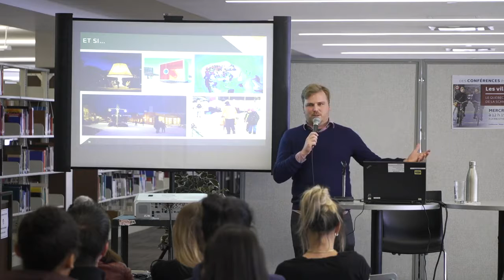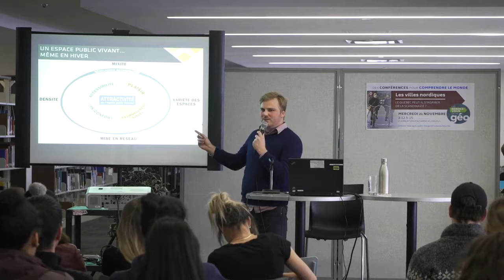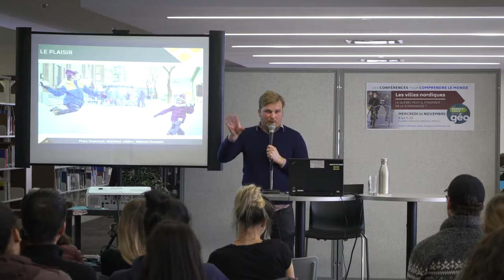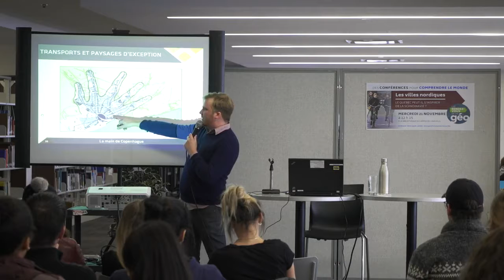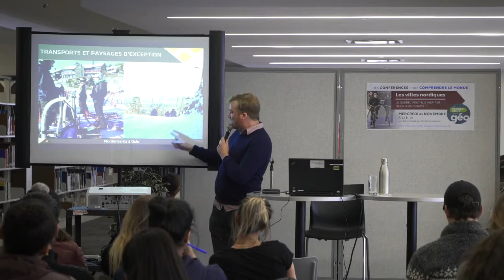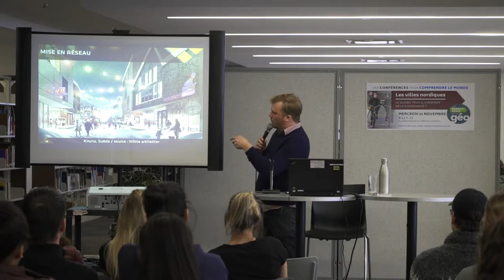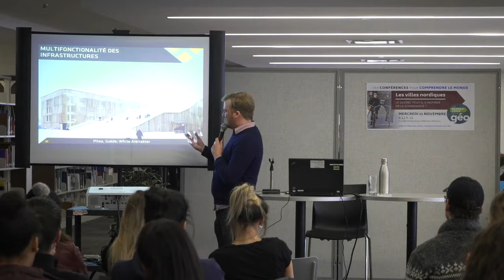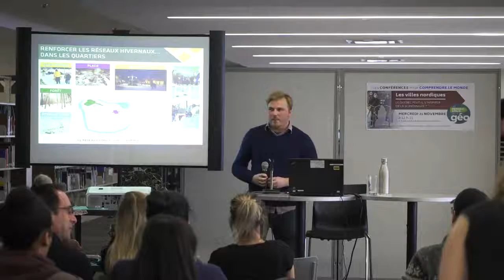Les villes nordiques